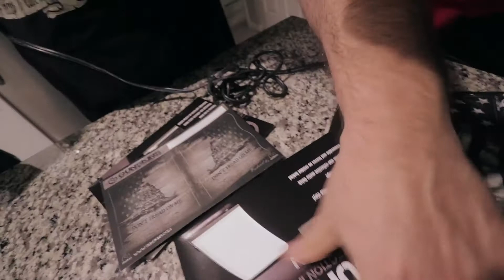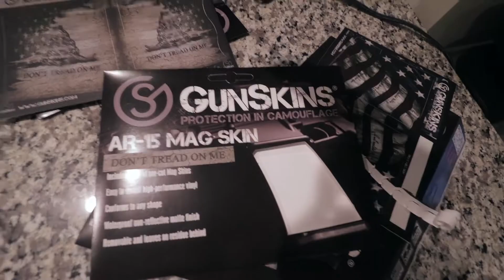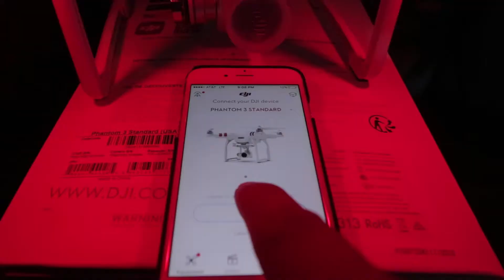Finally Got A Drone | TBC_2.3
Filming interviews and creating a documentary for local hip-hop group TENT CITY.

And I give in and finally decide to get a drone.